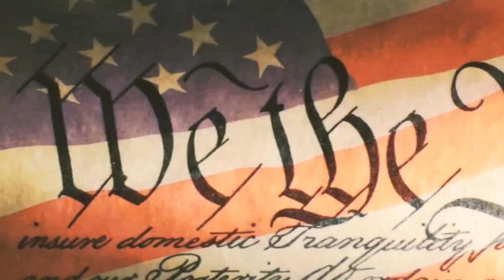Неполиткорректное Talk Show • Коллективное письмо от наших слушателей • Американские военные базы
Программа «Неполиткорректное Talk Show» 15 августа, 2019 на RadioNVC •